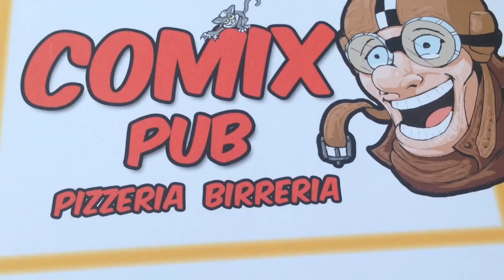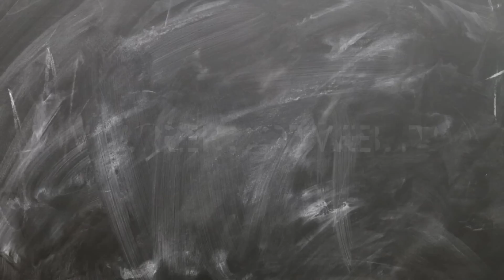MINO CAPRIO la voce di TED e Peter Griffin al Comix Pub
Sabato 6 Giugno 2015, Fiorano Modenese, Comix Pub.
Incontro con il Doppiaggio Italiano con una voce che tutti conosciamo come quella di... Kermit la rana dei Muppets, Peter Griffin, TED (tra poco al cinema con il sequel), il signor Wesley di Harry Potter, C-3PO di Star Wars... e tanti altri.
Una serata per gli appassionati e non solo.
Mino ha raccontato la sua esperienza e ascoltato le domande dei giovanissimi aspiranti doppiatori nel pubblico.
Alla serata ha partecipato anche Lucrezia Crisci, cosplayer italiana molto nota, nelle vesti di Elektra della Marvel.

Team ReBoot presente:
Alberta Barbagli - ha presentato la serata
Franco Novi - regia e fotografia
Lisa Gozzi - regia e fotografia

Un grazie speciale da tutto il team ad Andrea Torricelli e a Mino Caprio.